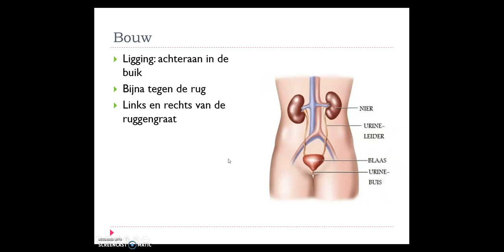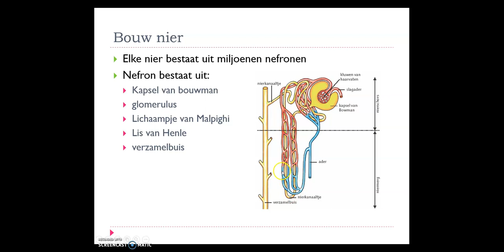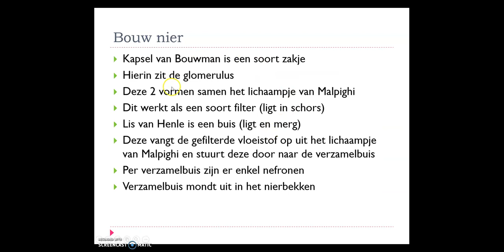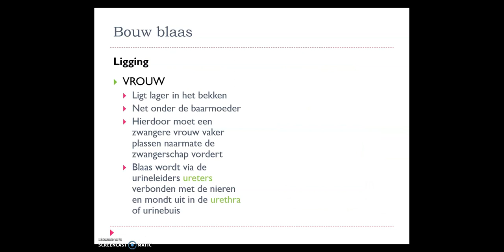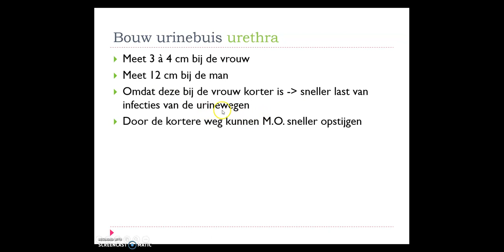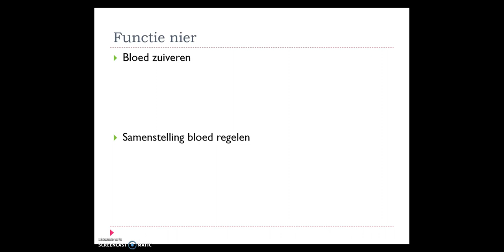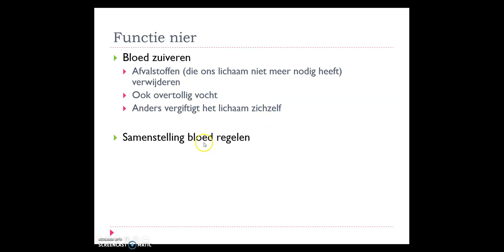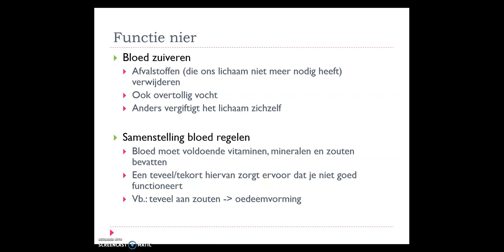5VZb: Urinestelsel (bouw + functie)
In dit filmpje leer je meer over de bouw en de functies van het urinestelsel.